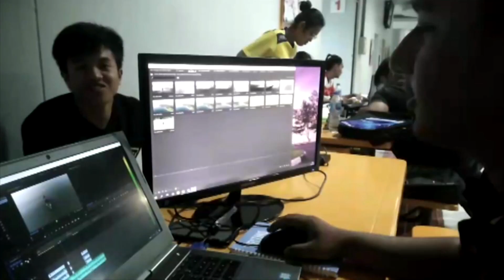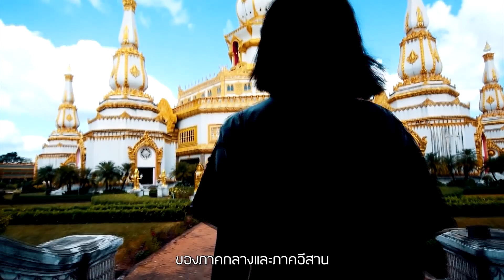สิงห์สร้างสรรค์คนทีวี ปี 14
เบื้องหลังของน้องๆสิงห์สร้างสรรค์คนทีวี ปี 14 กับการลงพื้นที่ผลิตสร้างสรรค์ผลงาน ภายใต้โจทย์ VLOG THAILAND : เที่ยวไทยไปให้สุด ไปดูกันว่าน้องๆ 24 ทีม ต้องเจอกับอุปสรรคอะไรกันบ้าง